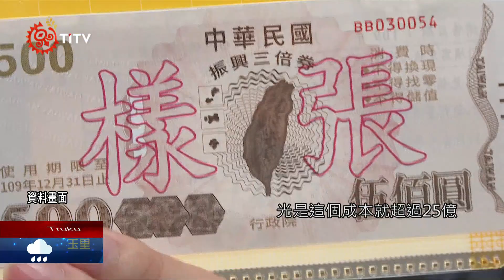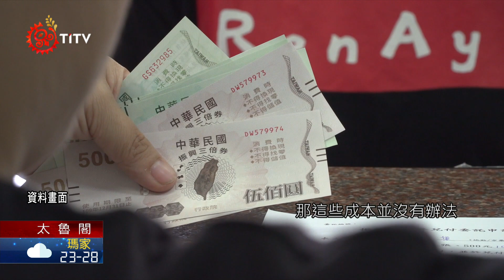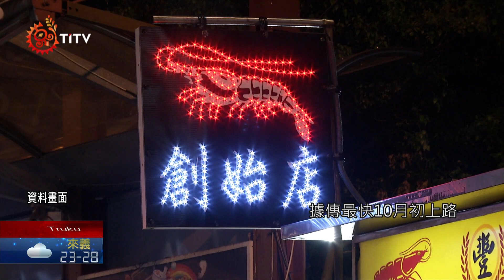蘇揆公布五倍券確定會發 全民免付1000元 2021-08-19 Truku IPCF-TITV 原文會 原視族語新聞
Paya msn 5 psbiyax sjiqun o ungat lama mgay 10 kbkuy

眾所關注的振興五倍券，行政院8月16日公布確定會發放，且民眾不用再繳一千塊，就可以領到五千元的振興券，至於什麼時候上路？8月16日才與行政院討論的民進黨團總召柯建銘表示，最快10月初。

民眾關注的振興五倍券逐漸有譜，8月16日一早行政院就與民進黨各立法委員進行討論，下午蘇貞昌視察溪洲聚落工程，公布五倍券確定會發，且有別於三倍券，可免繳1千塊。

即便民眾少了1千元花費，但放到政府支出來看，光是去年三倍券的總成本就花了22億多元，支出負擔仍回到人民身上。

另外就三倍券的經驗來看，光是面額分配就可能將小店家排除在外。

種種因素，使國民黨及時代力量分別喊出普發現金政策，期盼政府採納，但行政院認為，去年振興券就有不錯的經濟效益，五倍券有望振興國內市場，不過該怎麼發？面額到底會不會調整？細項仍在討論中，據傳最快10月初上路。